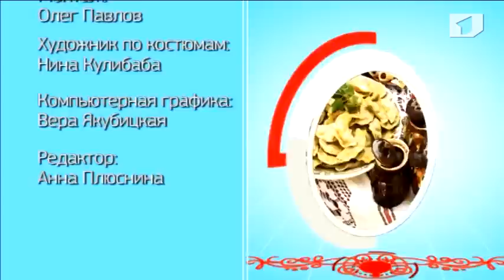Программа "Вкусные путешествия" 26/01/14